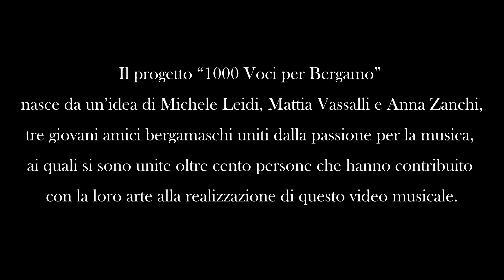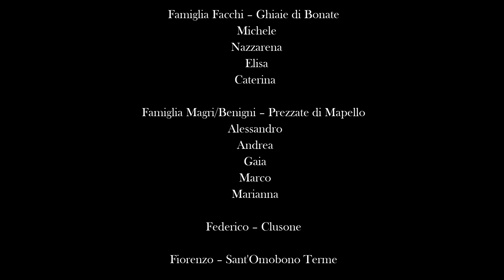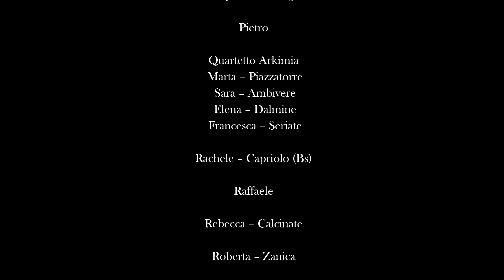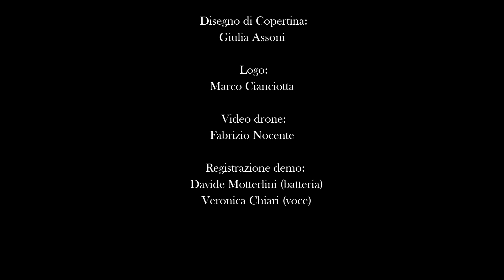1000 voci x Bergamo